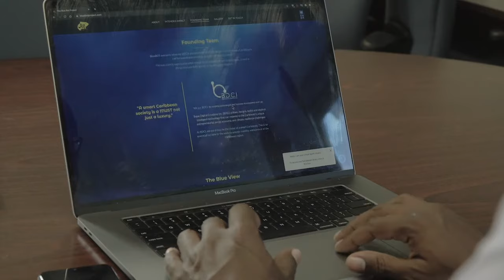Blue Bot- Coral Reef Mapping Using Robotics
The objective of this project is to use semi-autonomous underwater drones in combination with deep machine learning and modern artificial intelligence capabilities for the monitoring and conservation of marine life.